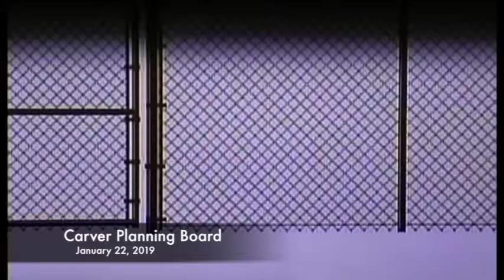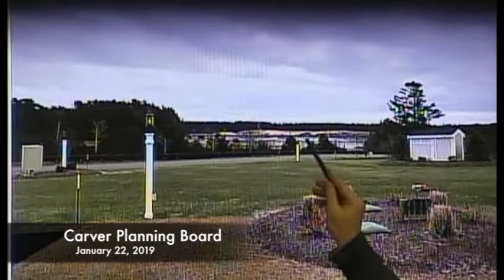Carver Planning Board 1/22/19